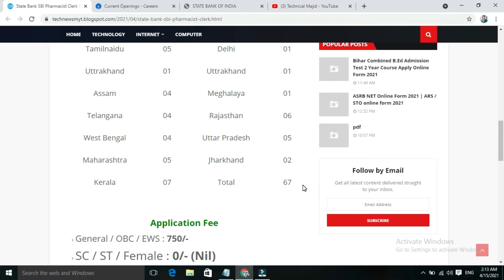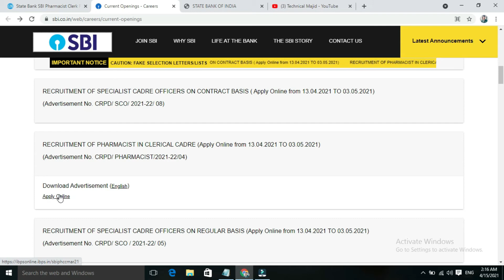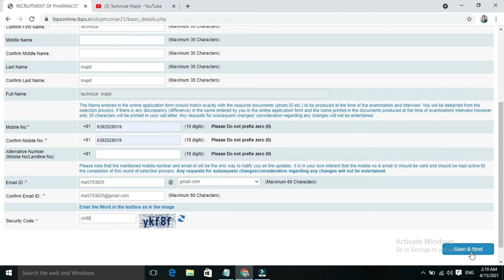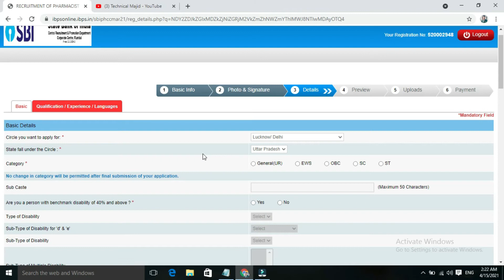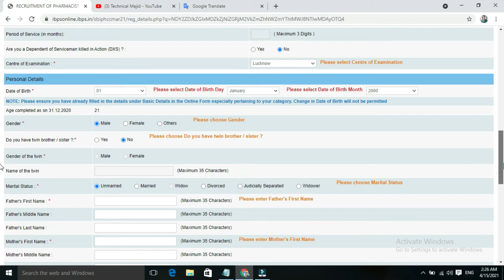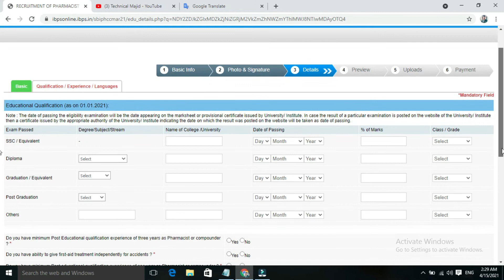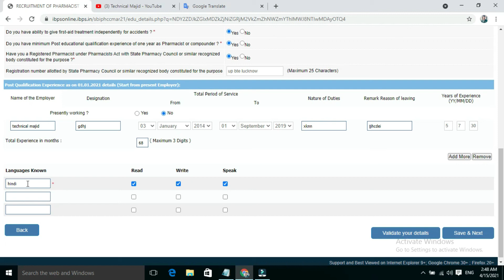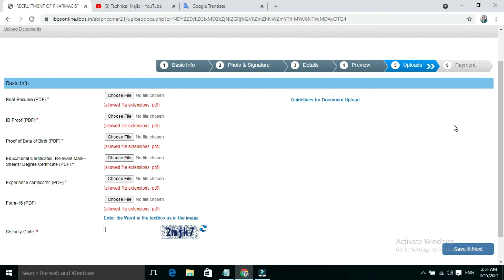sbi pharmacist online form 2021 kaise bhare | How to Fill SBI Pharmacist Online Form 2021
vdo topic :-
hello dosto ap sabhi logo ka technicalmajid youtube channel me welcome karta hu to dosto mai ne is video me ap logo ko bataya hai ekl sarakri vacancy kje bare ki ap ye form kaise fill kar sakte hai

to mai sbi pharmacist online form 2021 ka form ap kaise bhar sakte hai us ki janakri us ki puri details is video me ap logo ko mil jaye gi